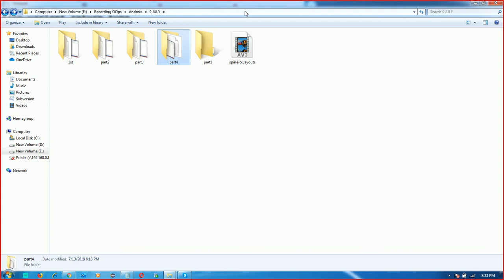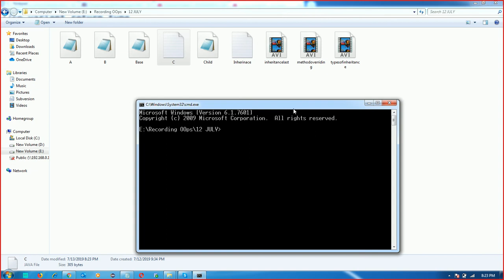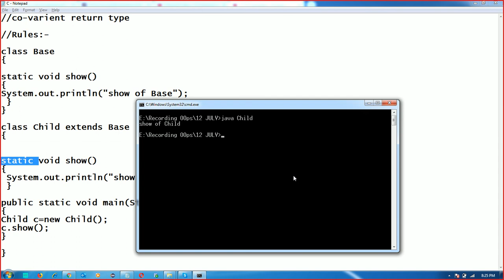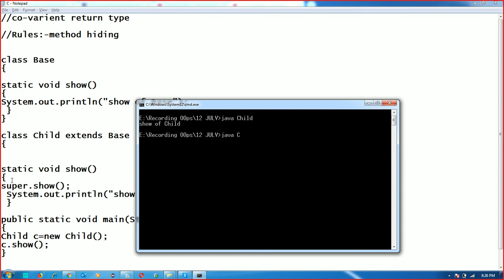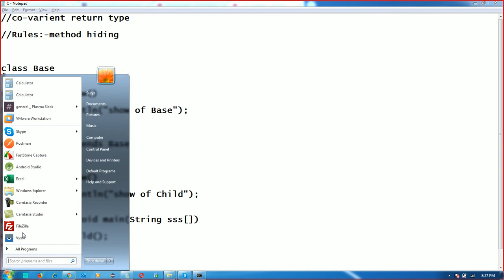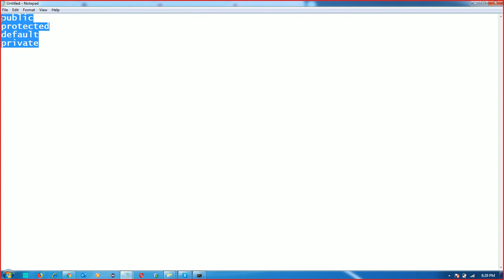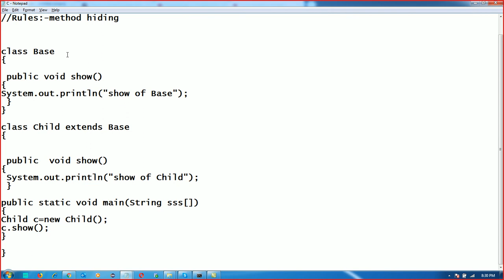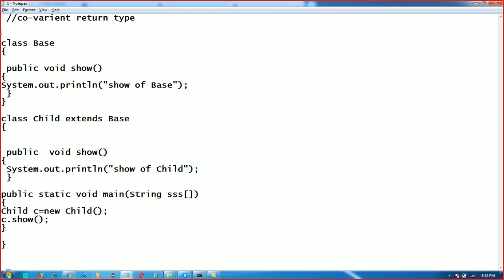Method Overriding | Covarient Return In Hindi | Inheritance | Core Java In Hindi - By Surya Sir 95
Method Overriding
Covarient return type
Inheritance Types
Resubality In Java
 Association
 Aggregation
Inheritance